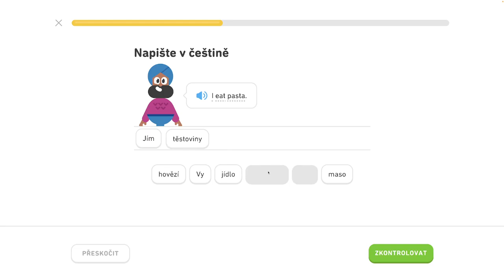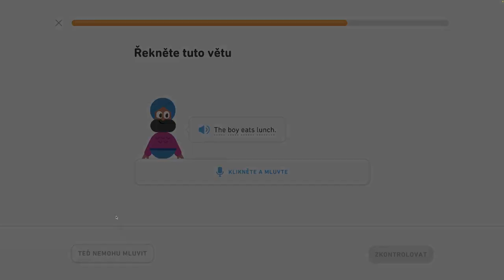🇺🇸 3. jednotka - Popíšte jedlo a pitie 2/5 - Popíšte jedlo a pitie, hovorte o zvieratách